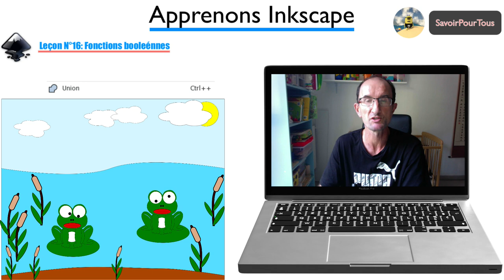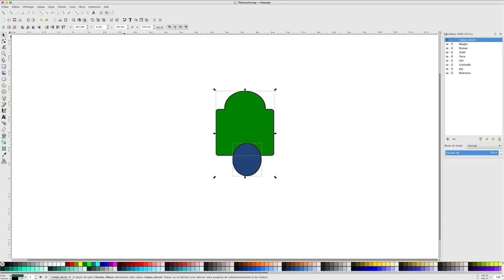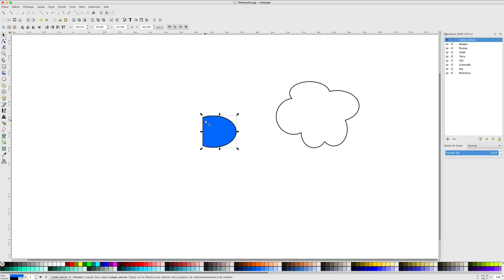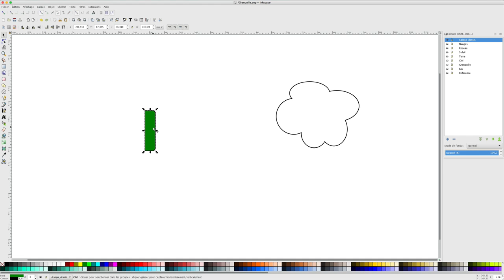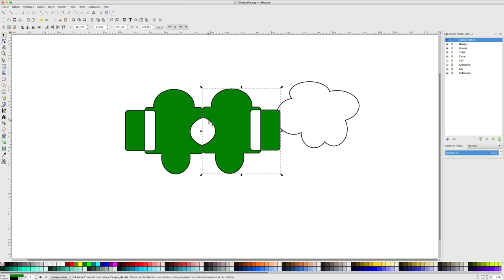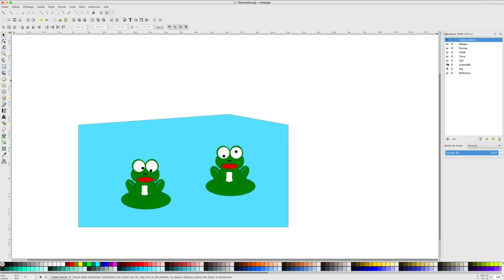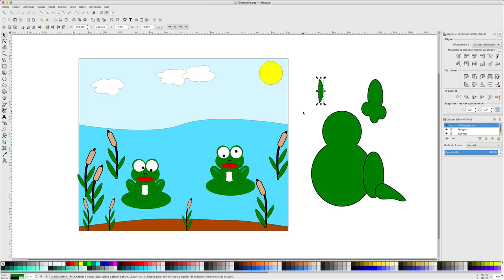Inkscape - 16 - Fonctions booleenes / Chemin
Dans cette vidéo, nous verrons les différentes fonction du chemin comme:
- Union
- Différence
- Intersection
- Exclusion
- Division

Pour finir, on s’amusera à créer une petite scène avec des grenouilles sur des nénufars